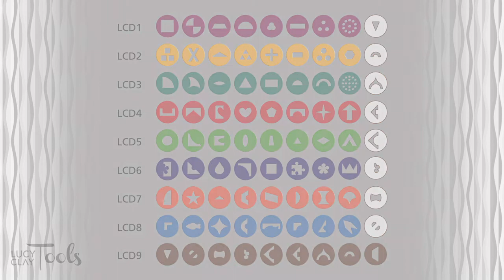New edition of LC Disks | Nová edice LC Disků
A new video introducing LC Disk #9.

Nové video představující LC Disk 9.